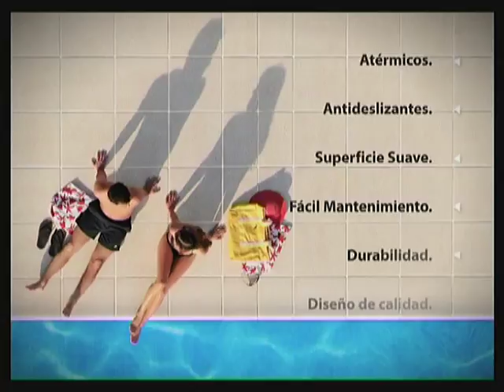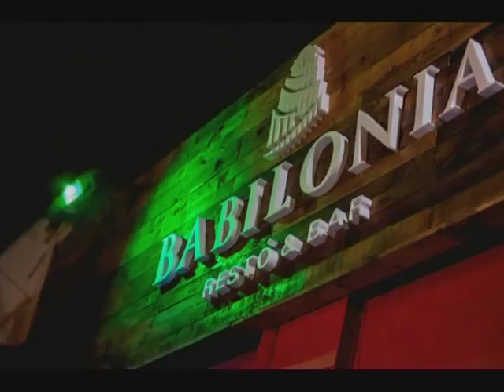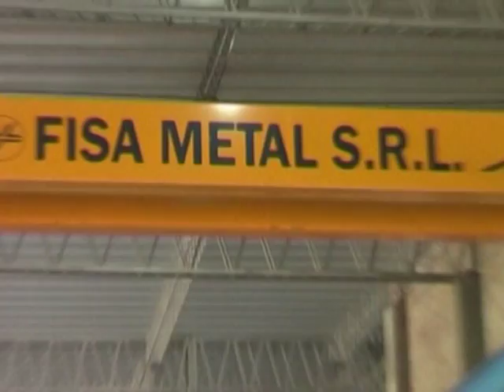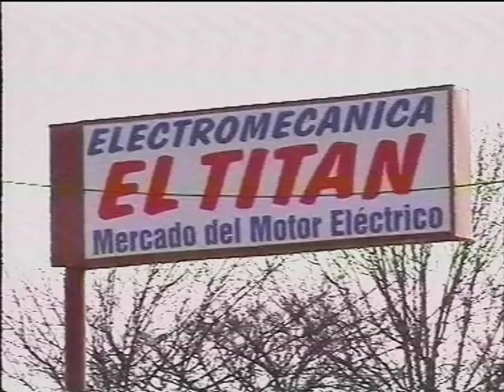DESPUÉS DE LA CANCHA MIÉRCOLES 08-02-17